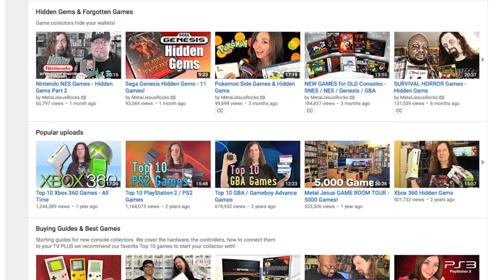Metal Jesus Rocks... or SUCKS?! - A Look Back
Metal Jesus Rocks has over 365 videos on his channel covering Hidden Gems, Top 10s, Let's Plays, Gamer Eats, I Hate U videos and much more. But which are the BEST videos? What videos are his favorites? Find out!